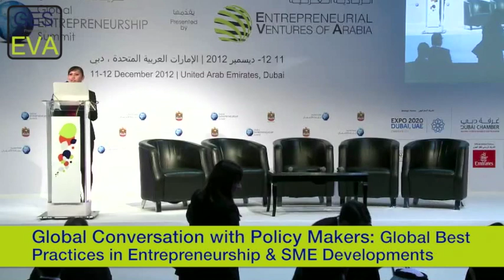Panel - Global Conversation with Policy Makers at the GES-EVA Summit 2012 in Dubai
Global Best Practices in Entrepreneurship and SME Developments Exchange on global best practices and benchmarks for entrepreneurship and how growth can be triggered and accelerated in developing economies to enhance performance. Address gaps and blockages in the current system and devise solutions for high impact issues.

Moderator:
Jonathan Ortmans, President, Global Entrepreneurship Week; Senior Fellow, Kauffman Foundation, USA

Panelists:
Horacio Melo, Executive Director, Startup Chile, Chile
Prof Bulent Gultekin, Former Central Bank Governor, Wharton School, USA
Abdul Baset Al Janahi, CEO, Dubai SME, UAE
Abdullah Al Darmaki, CEO, Khalifa Fund, UAE

The Preeminent Global Summit and Exhibition for Innovation, Entrepreneurship and SMEs took place on 11 - 12 December 2012 at the Dubai World Trade Centre, United Arab Emirates, Dubai